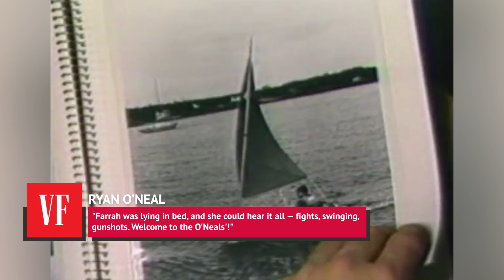The Tragic And Troubled Life Of Farrah Fawcett's Son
He’s the child of Hollywood royalty, but Redmond O’Neal has had quite a challenging life. The son of actor Ryan O’Neal and "Charlie’s Angels" star Farrah Fawcett, O’Neal was raised by parents who were constantly fighting, with the two breaking up and getting back together more than once. Redmond has struggled with drug addiction over the years, and he’s gotten in trouble with the law on multiple occasions, but he may have crossed the point of no return in 2018 -- when he was arrested for attempted murder. Let’s take a look at the tragic and troubled life of Farrah Fawcett’s son Redmond O’Neal.

Unmarried parents | 0:00
Rehab | 1:48
Run-ins with the law | 3:11
Placing blame | 4:20
His mother's funeral | 5:10
Attempted murder | 5:52
Incompetent to stand trial | 6:29